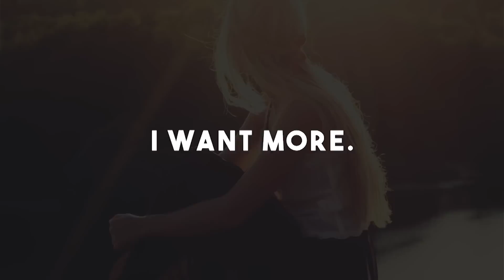Valot - Chicago (Original Mix)